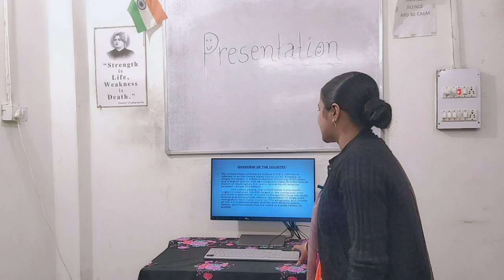PRESENTATION GIVEN BY STUDENT IN KCS